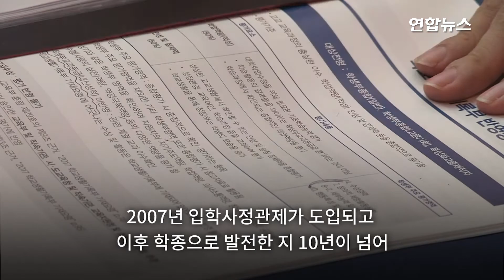대입제도 '학종 공정성 강화' 초점…'금수저 요소' 폐지 가능성 / 연합뉴스 (Yonhapnews)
(서울=연합뉴스) 문재인 대통령이 교육부에 "대학입시 제도 전반을 재검토하라"고 지시한 이후 학생부종합전형(학종) 폐지나 정·수시 비율 조정 여부 등을 놓고 여러 예측이 쏟아지며 혼란이 가중되고 있습니다.
    이런 가운데 교육부가 이번 대입 제도 개편의 방향을 '정시 확대'로 잡기보다는 학종 공정성 강화에 초점을 맞출 것이란 전망이 나옵니다.
    학종 공정성 강화를 위해 당장 가능한 방안으로는 '자기소개서'와 학교생활기록부 기재사항 중 '수상경력' 같은 이른바 '금수저 요소' 폐지가 거론됩니다.
    정시 확대는 당장 실현이 어려운 데다 대입 정책의 안정성 측면에서 교육 당국 입장에선 부담스러운 선택지인데요. 영상으로 보시죠.